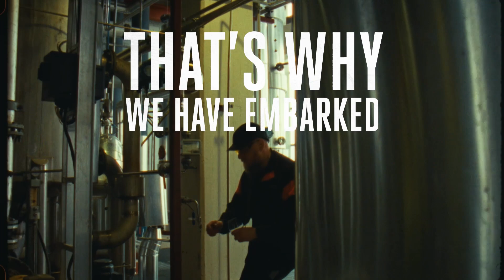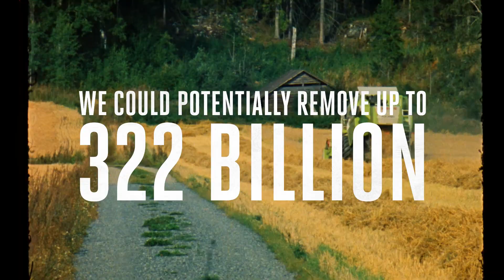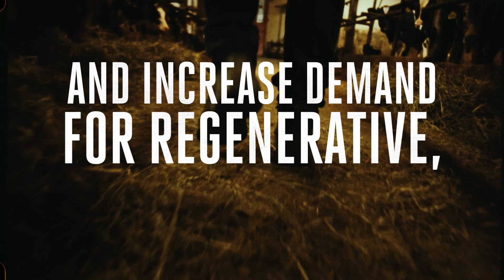Advertising Week 2023 - Interview with Koskenkorva's Suvi Reinikkala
Sustainability is moving from nice sounding commitments and campaigns to real actions. Finnish spirits brand Koskenkorva is shaking up the spirits industry with its ground-breaking Climate Action vodka, the first sustainable vodka made entirely from regeneratively farmed barley.